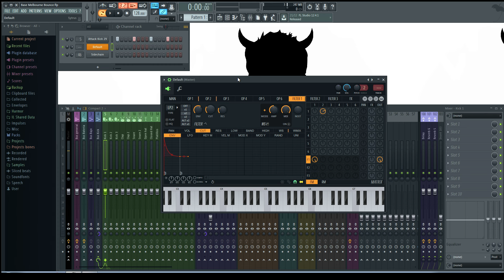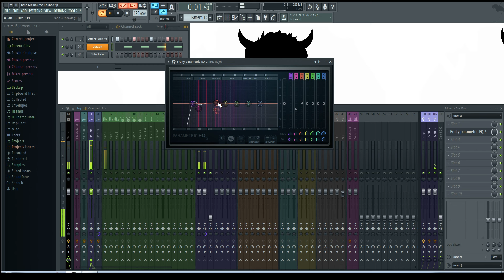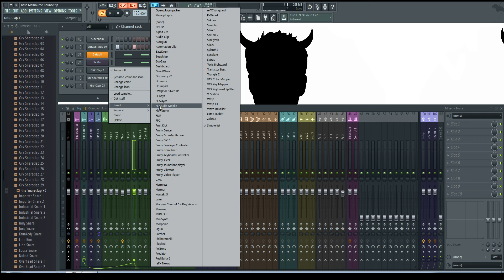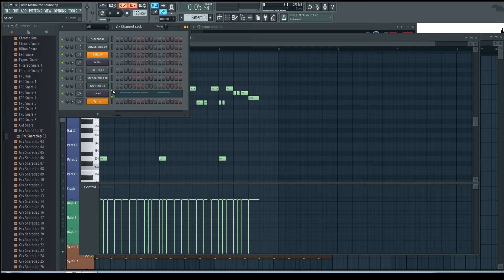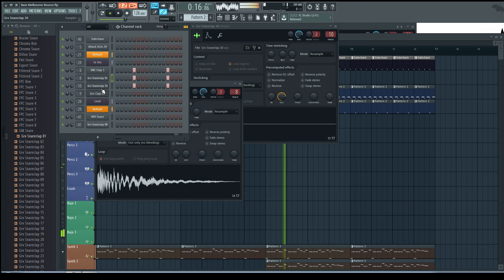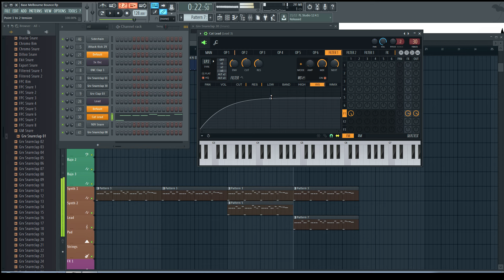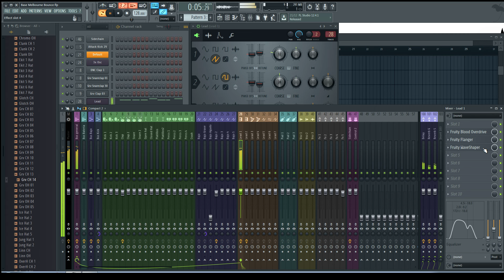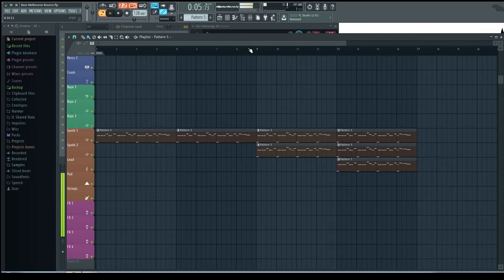FL Studio Tutorial: Base Melbourne Bounce (Electro para saltar) [FREE FLP]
En este tutorial muestro como crear la base para una cancion del genero Melbourne Bounce.

Para escuchar el resultado final salta a 37:10